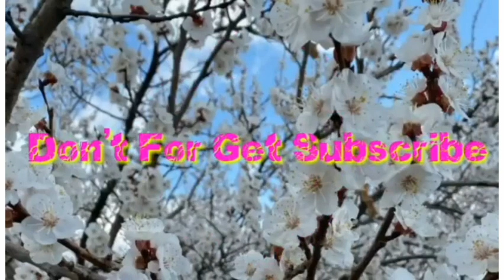How to use gold facial mask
beauty products#
Buhay ofw sa hongkong#